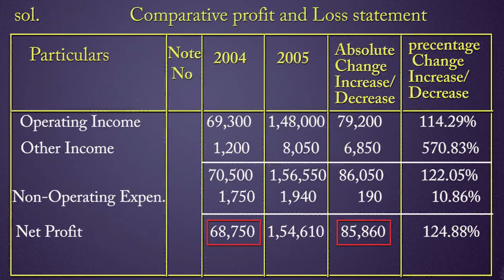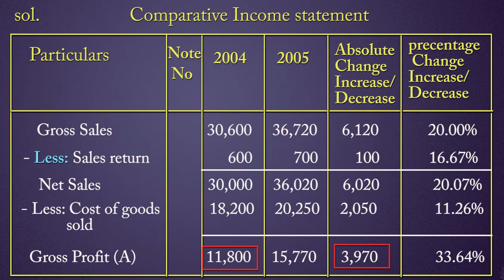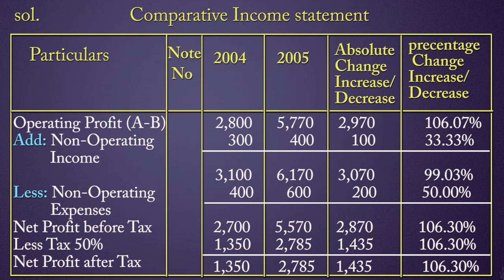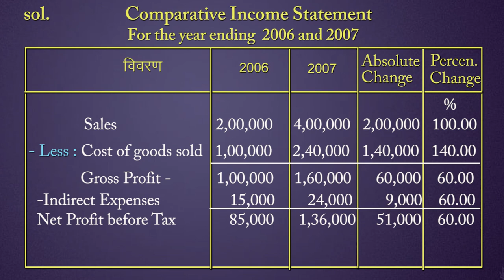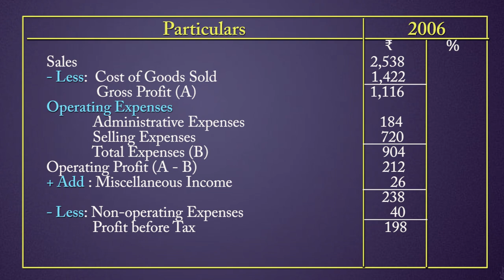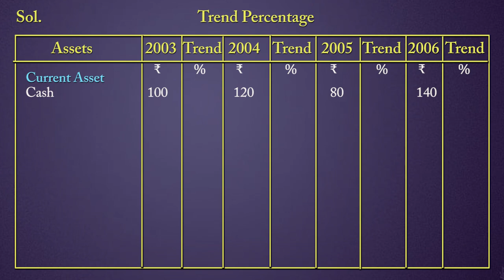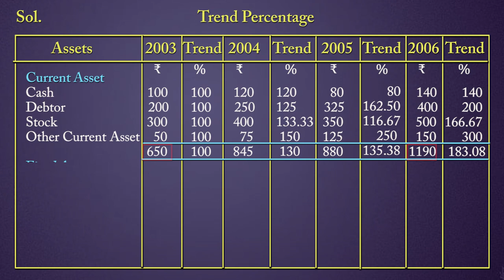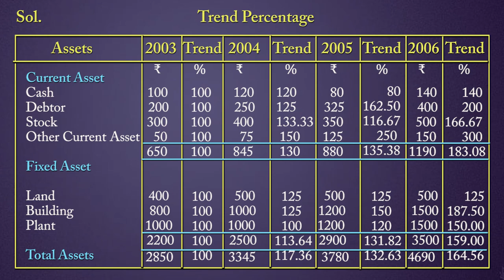CLASS 12th ACCOUNTS | CHAPTER - ANALYSIS OF FINANCIAL STATEMENTS